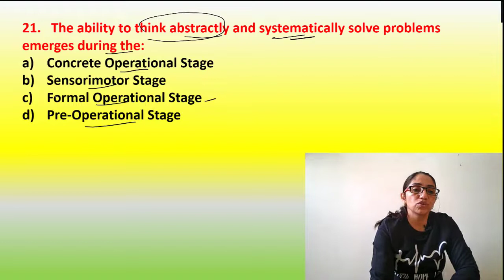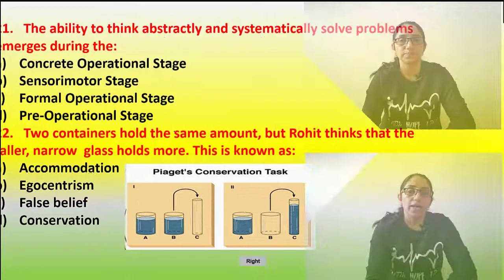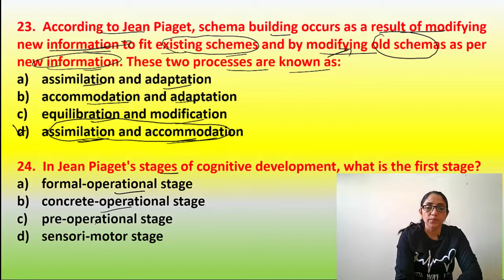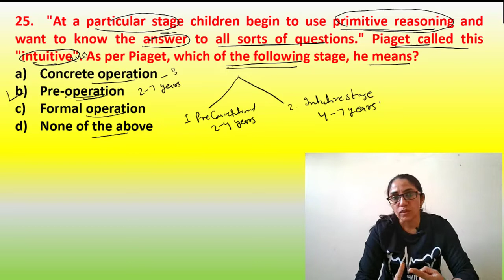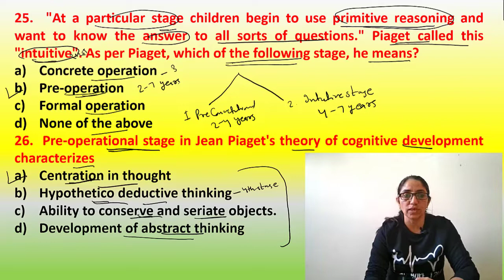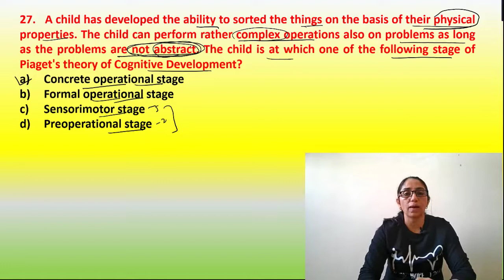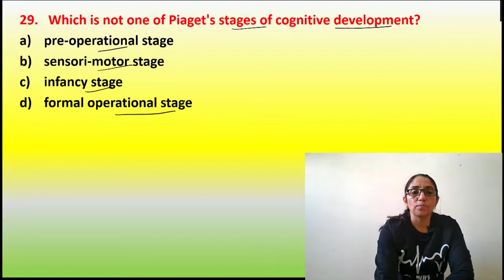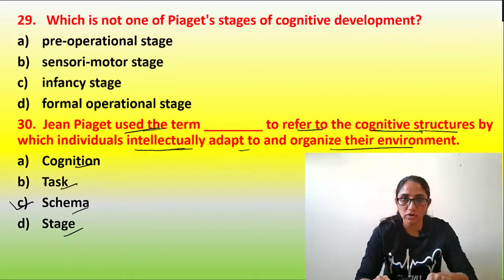163. CRACK THE CODE OF JEAN PIAGET'S COGNITIVE DEVELOPMENT THEORY || MCQs SERIES PART- 3 || NET EDU.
In this video, we continue our exploration of Jean Piaget's Cognitive Development Theory with Part 3 of our Most Important MCQs Series. These essential MCQs will help you master Piaget's theory and prepare for your NET Education exams. Perfect for M.Ed, B.Ed, BTC Classes, CTET, KVS, DSSSB, NVS, UP-TET, UTET, HTET, REET, MPTET, BTC, BTET, UP-Teachers and more. Don't miss out on this opportunity to expand your knowledge of Education.